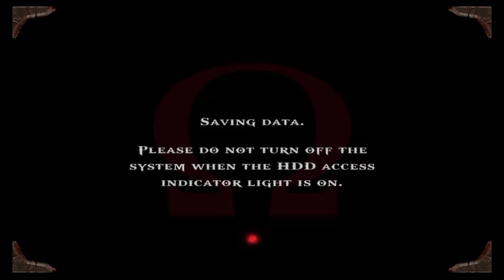Losers Play God of War Part 10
Episode 10: Damsel in Distress

Do you like violence and gore? We do too! That's why this time we're taking a look at one of the most violent franchises out there, starting with the very first in the series. Chrys takes the helm in God of War.